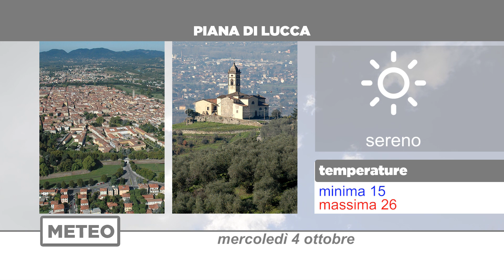Meteo | 04/10/2023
NoiTv